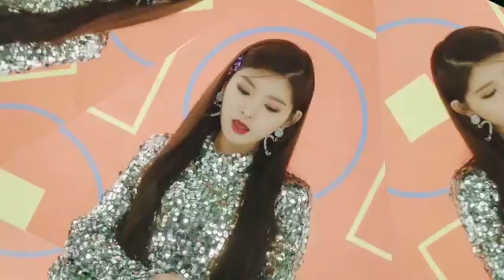Everglow - "Bon Bon Chocolat" M/V with names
Hi

members of EVERGLOW

E:U - Park Jiwon, 1998, Main rapper, Main dancer
SIHYEON - Kim Sihyeon, 1999, Leader, Lead vocal, Face of the group
MIA - Han Eunji, 2000, Main vocal, Main dancer
ONDA - Jo Serim, 2000, Lead dancer, Sub vocal
AISHA - Heo Yoorim, 2000, Lead rapper, Sub vocal
YIREN - Wang Yiren, 2000, Lead dancer, Sub rapper, Sub vocal, Visual, Center, Maknae, Chinese